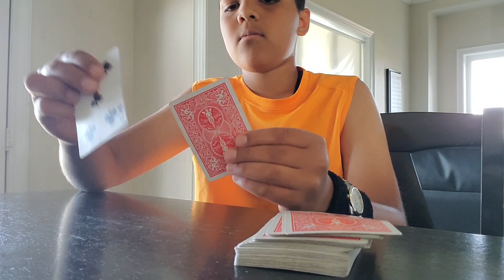Magic With Rahaan